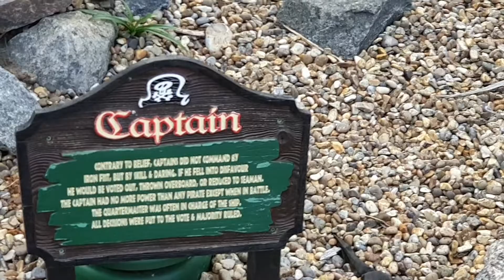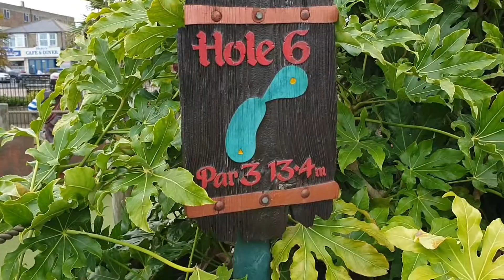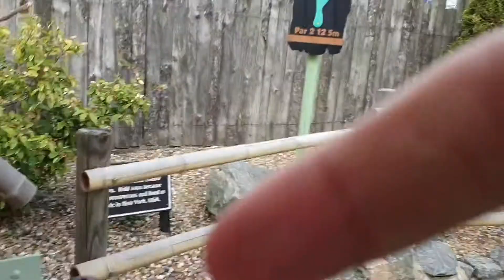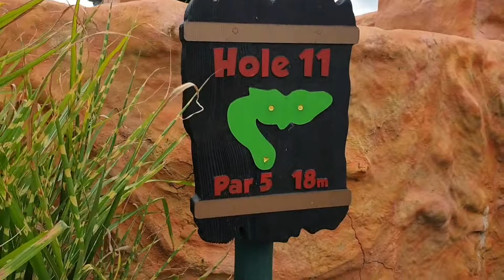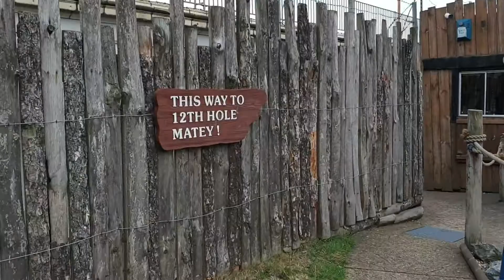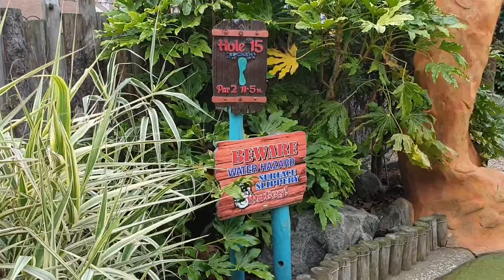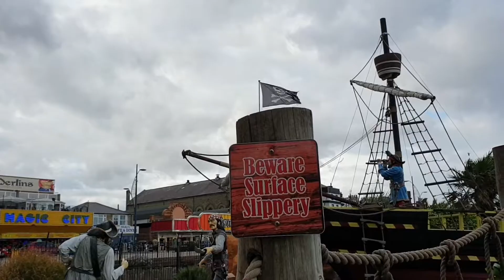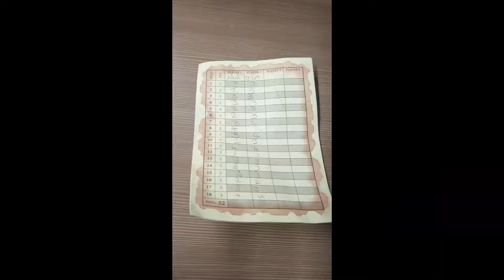Pirates Cove Mini Golf - Great Yarmouth